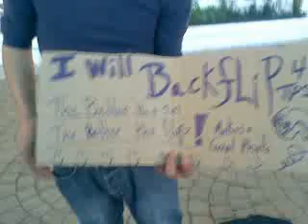Black Flip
Gave a dude a dollar, cause he didn't just ask for it... he was willing to do a back flip. lol